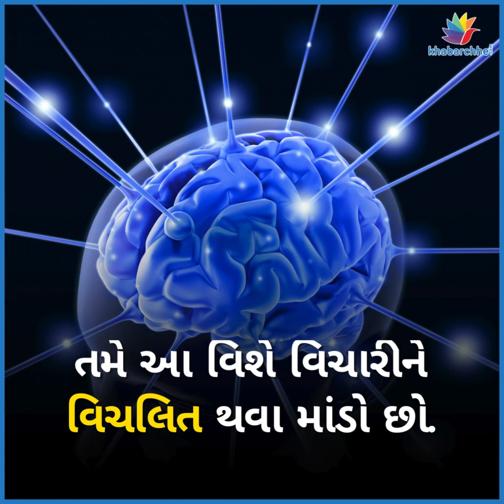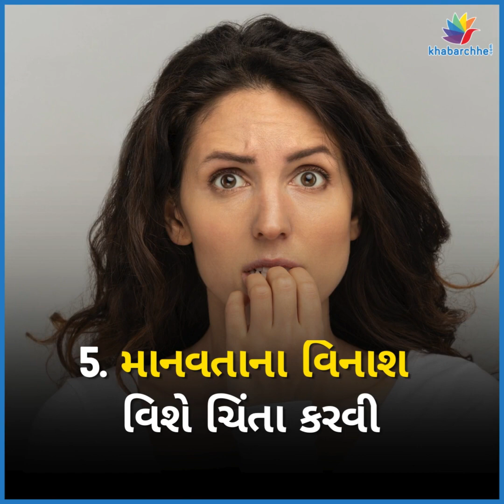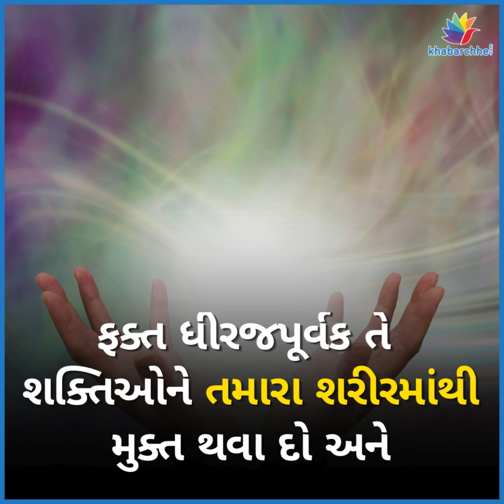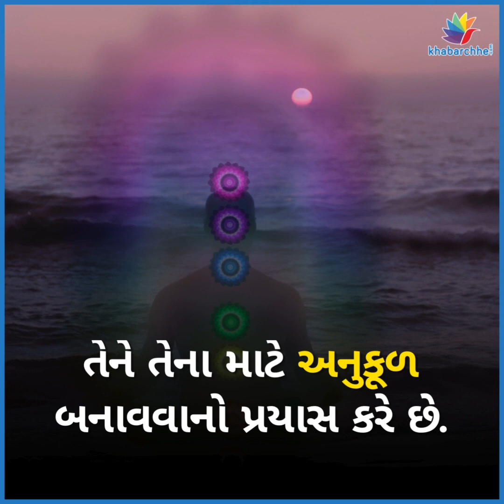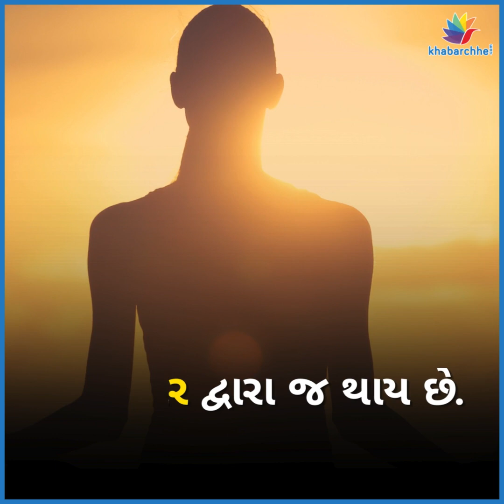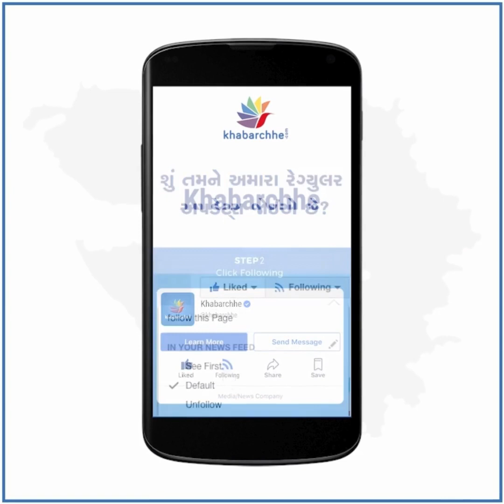તમારામાં છઠ્ઠી ઇન્દ્રિય જાગી રહી હોવાના 10 સંકેતો